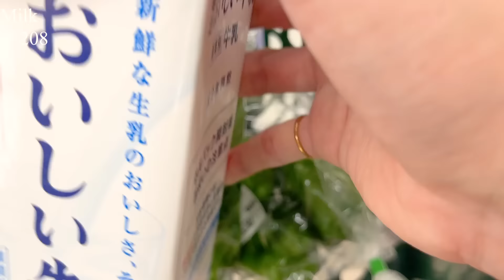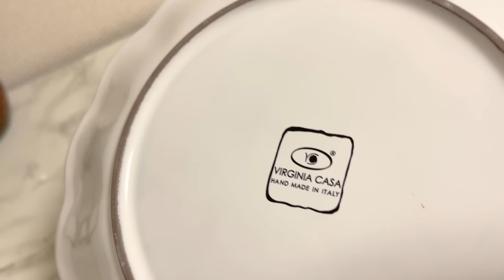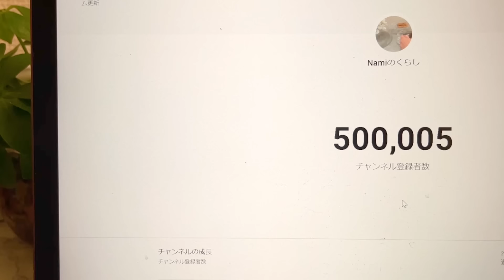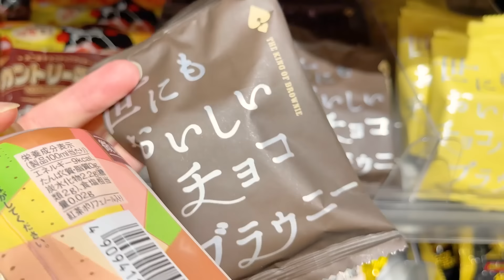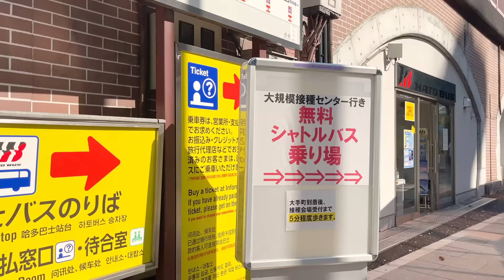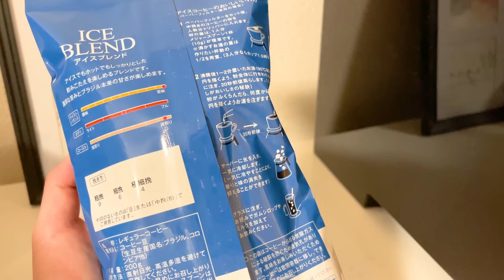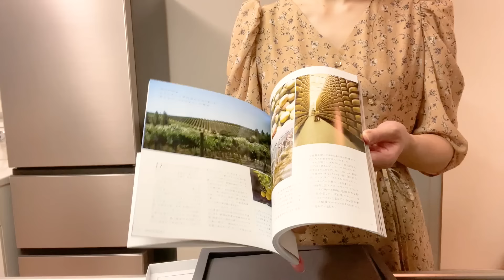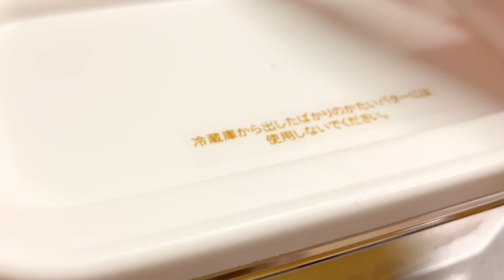1人暮らしの休日の食事｜ワクチンの後にこってりした料理を作って食べる🍕ムール貝のパン粉焼き｜ピーマンの肉詰め｜ライスバーガー｜VLOG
宜しければONにしてご覧ください。

文字が見づらい場合はお好みの色に変更することが可能です。

業務スーパーに行って、食材を多めに買って、二回目のワクチンを接種してきた休日です🏠
副反応で寝込んだ時を考えて、飲み物や簡単に食べられるスープやゼリーなどを用意していたのですが、寝込むことなく食欲がいつもより増えてこってりとした食事を作って食べました🍖
アンチョビを使った料理をたくさん教えていただいたので、いくつか試してみました♥
じゃがいものアンチョビ炒め、アンチョビキャベツ・・・どれもおいしかったです🤤

▶CHAPTER
00:00 shopping
02:30 dinner
08:19 breakfast
13:13 dinner
23:00 cake